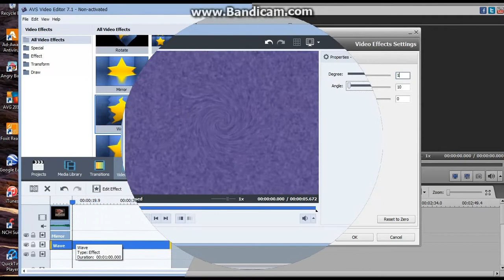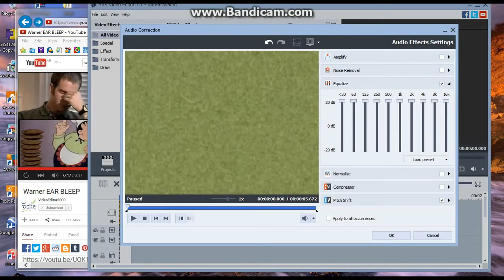H../H../ How To Some LOUD EAR BLEEP Effects Like VideoEditor2000